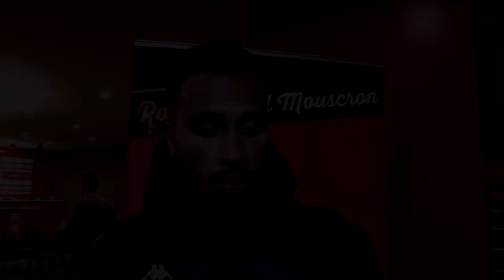W-Btv | reacties na Royal Excel Mouscron - Waasland-Beveren | 2-2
W-Btv sprokkelde reacties na Moeskroen - WB (2-2) bij spelers Isaac Kiese Thelin en Floriano Vanzo.

JPL 17-18 | Speeldag 27 | 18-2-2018